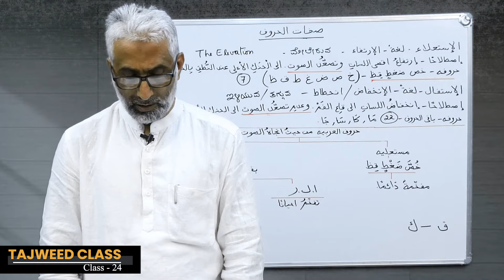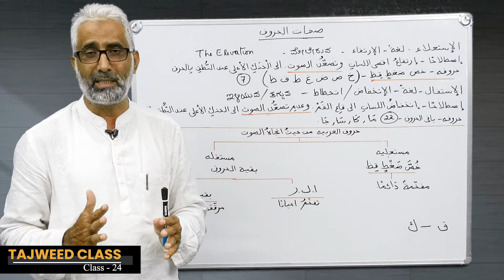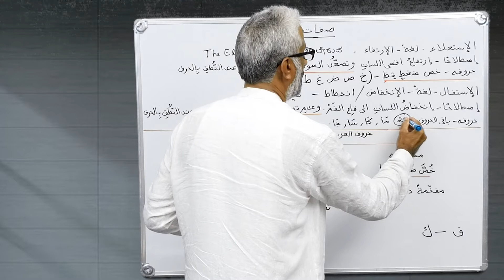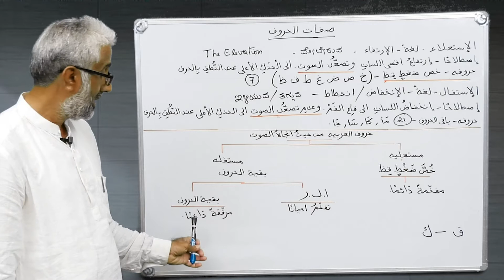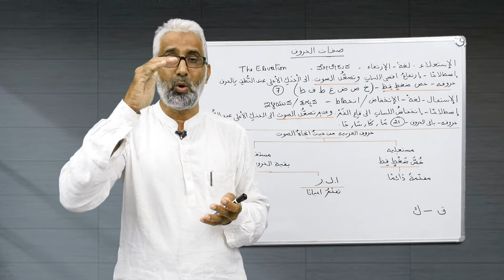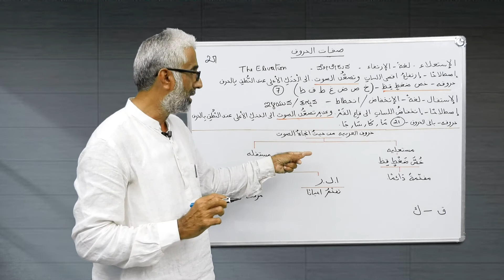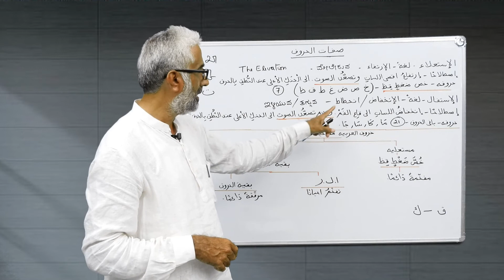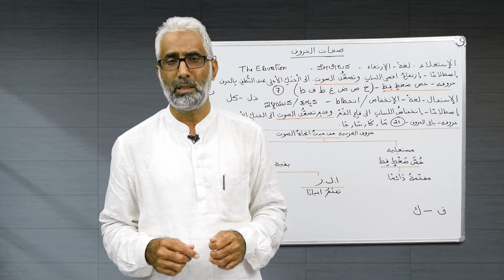Tajweed Class | Class - 24 | Abdul Latheef A.B | SKSM Media Network